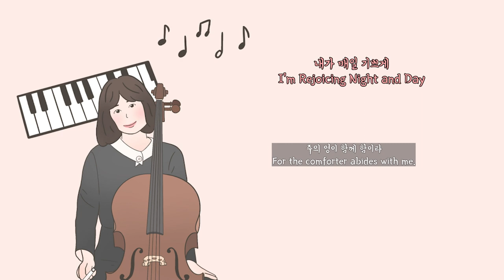1시간 첼로찬양 / 1HR Cello Hymnal / 내가 매일 기쁘게 / I'm Rejoicing Night and Day / Cover by 첼로피아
오늘 업로드하는 찬양은 '내가 매일 기쁘게' 입니다.

Today's Cello Worship is ' I'm Rejoicing Night and Day '